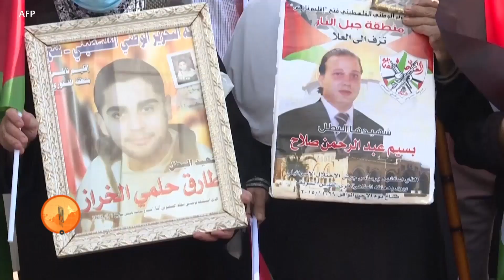Abraham Accords Peace Agreement: The Beginning of a New Era or Changing Ground Realities?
صدر ٹرمپ نے اسرائیل کے بحرین اور متحدہ عرب امارات کے ساتھ سفارتی تعلقات قائم کرنے کے معاہدے 'ابراہم اکارڈز پیس ایگریمنٹ' کو ایک نئی صبح کا آغاز قرار دیا ہے۔ لیکن تجزیہ کار اس معاہدے کو مشرقِ وسطیٰ میں ایک بدلتی ہوئی حقیقت کی علامت قرار دے رہے ہیں۔ مزید تفصیلات اس رپورٹ میں۔